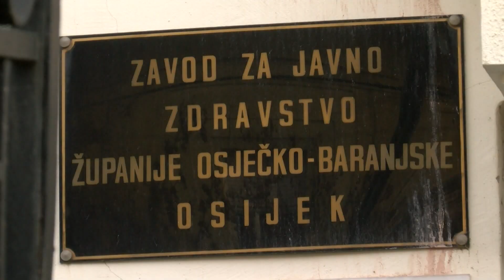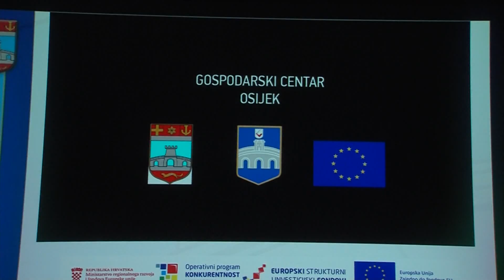28.12.2021. VIJESTI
U Vijestima donosimo:

- OBŽ: 137 NOVOPOZITIVNIH NA COVID-19 OD 480 UZORAKA, PREMINULE 3 OSOBE
- ZAVRŠIO PROJEKT IZRADE PROJEKTNE DOKUMENTACIJE GOSPODARSKOG CENTRA
- TRADICIONALNA SILVESTARSKA UTAKMICA U OSJEČKOJ INDUSTRIJSKOJ ČETVRTI
- GRAD NAŠICE U 2022. KREĆE U REALIZACIJU PROJEKTA IZGRADNJE GRADSKOG STADIONA
- ŽOK OSIJEK POBIJEDIO PROTIV RIJEKE, POLUSEZONU ZAVRŠILE NA 8. MJESTU